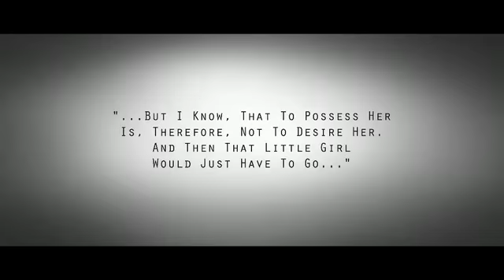Marilyn Manson -Just A Car Crash Away [Unofficial Music Video by Bruce Stirling John Knox]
Unofficial music video by BRUCE STIRLING JOHN KNOX
Song is property of UMG Music.